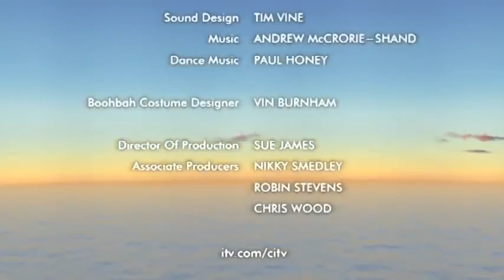Cartoons for Children | Boohbah | Hammock (Episode 12) | Funny Cartoons For Kids | Animation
Boohbah: Hammock (Episode 12)

Hip and hop about with the Boohbahs, and look out for lots of loopy leaping. In Storyworld, Grandpappa is given a hammock to lie on. But will he ever get into the swing of it?